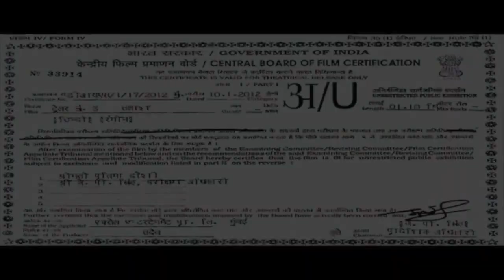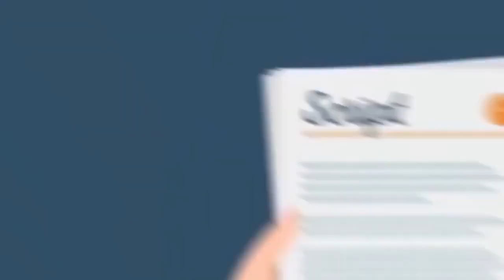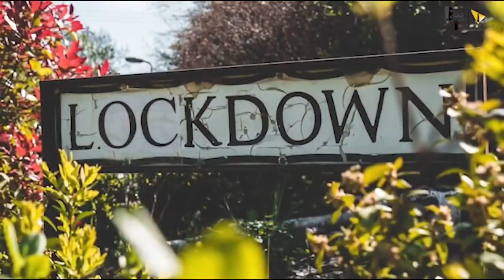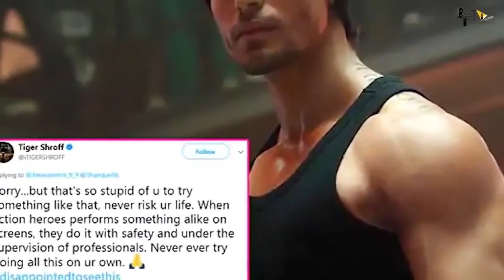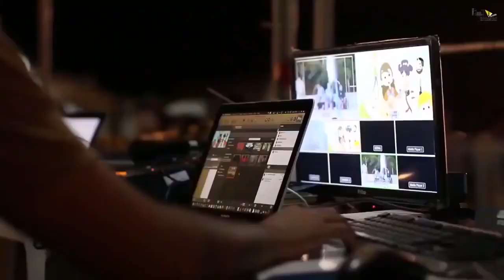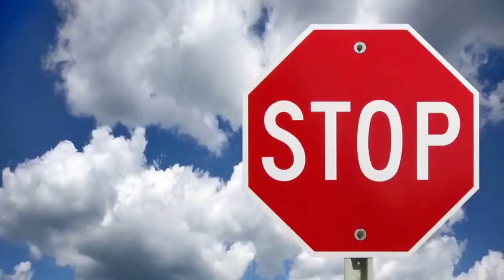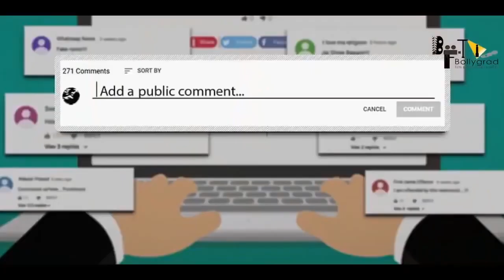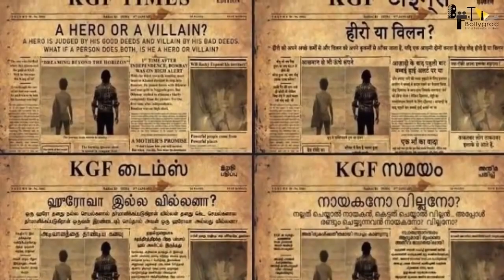KGF 2 | FULL MOVIE 4K FACTS | Yash | Srinidhi Shetty | Raveena Tandon | Prashanth Neel |Prakash Raj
Executive Producer: Karthik Gowda, K. V Rama Rao
Editor: Ujwal Kulkarni
Production Design: Shivakumar
Action: Anbariv
Choreography: Harsha, Mohan
Dubbing: Anand Y. S
Dialogues: Chandramouli.M, Dr. Suri, Prashanth Neel
Sound Effects: Nanndhu J & Team
Production Managers: K S Champakadama,Gagan Murthy, S Kumar
Production Incharge: Chidanand, Suresh Shankarananhalli, Shashikanth
DI & VFX: Unify Media
VFX Supervisor: Konda Reddy Suresh
Colorist: Fergus Hally, Ashwath

Here are Full Movie Facts about the Upcoming Movie K.G.F 2 Starring Yash and Sanjay Dutt as the Lead Cast. Directed by Prashanth Nee

Editor: Hrithik
Updated by Sukanya

Must Watch -